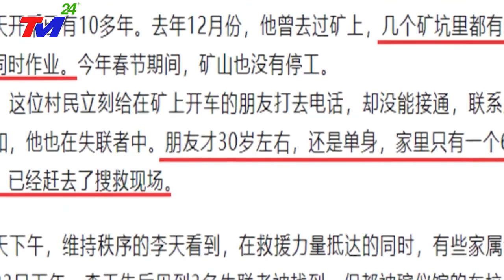🔴KHẨN CẤP 12/9: Siêu Bão Mạnh Khủng Nhất TG DoKsuki Đổ Bộ Vùi Lấp BẮC KINH TQ-20 TỈNH TP BỊ NGẬP LỤT